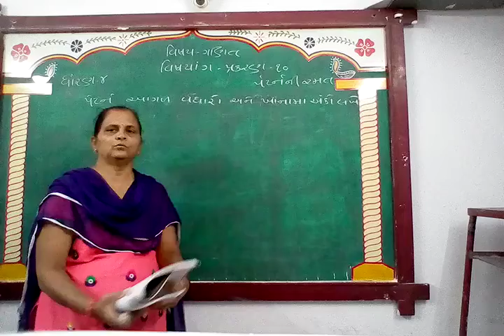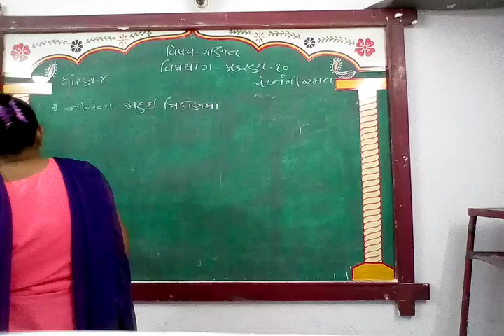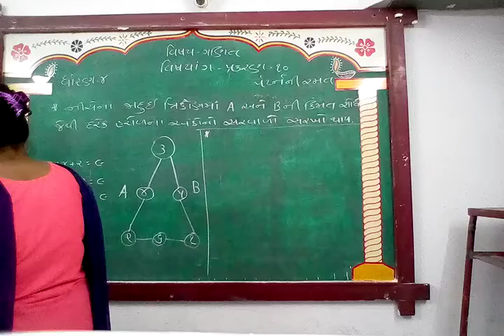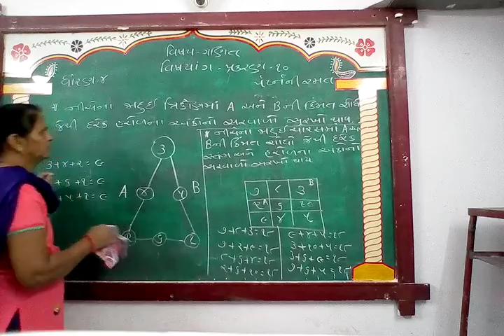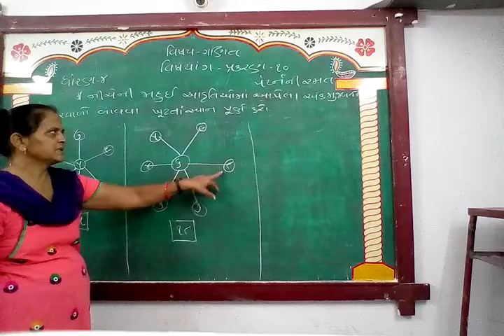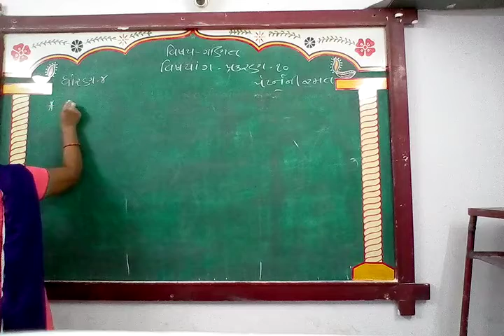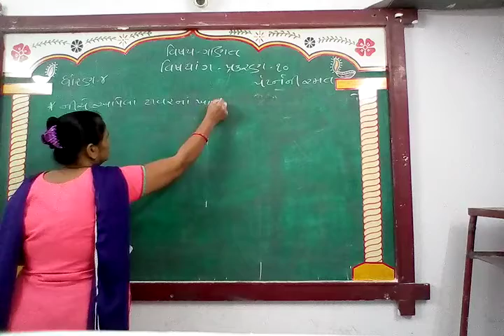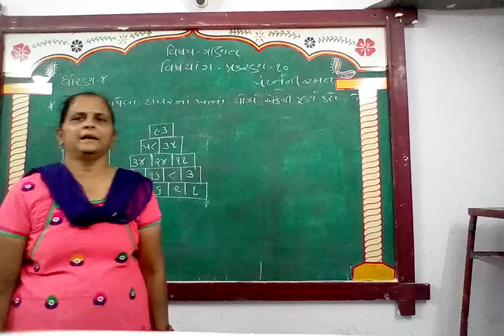GUJ MED STD 4 SUB MATHS CH 10 P 10